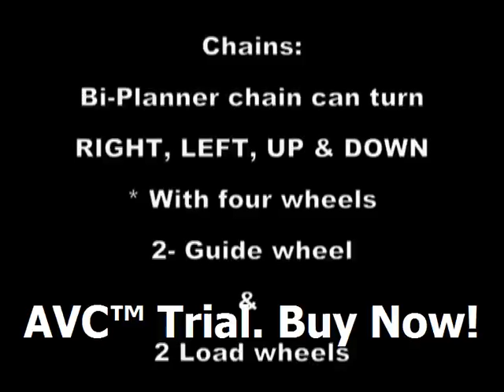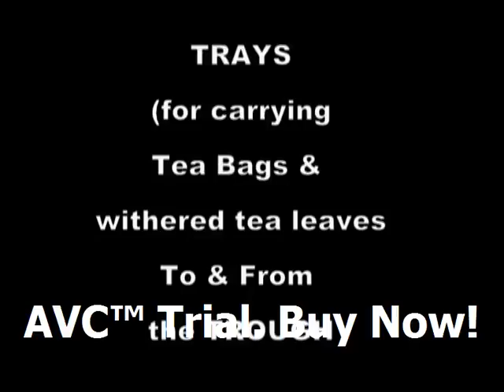avc OVERHEAD CONVEYOR Demo Movie